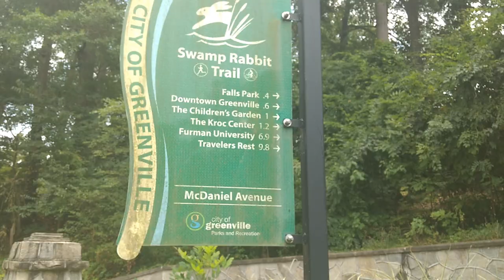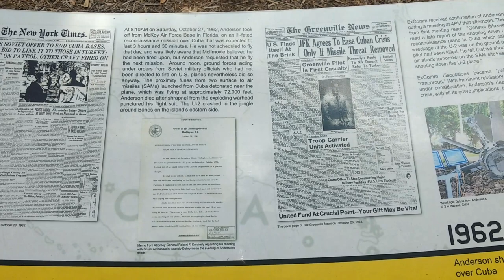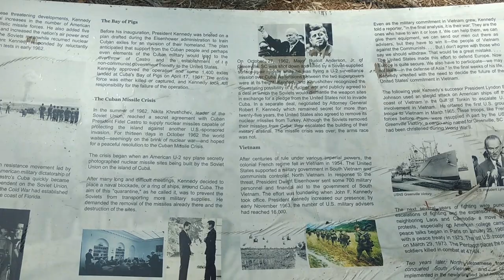BARELY SURVIVED THE SWAMP RABBIT TRAIL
The girls and I went on a hike today, and bit off more than we could chew. But we persevered and had fun!